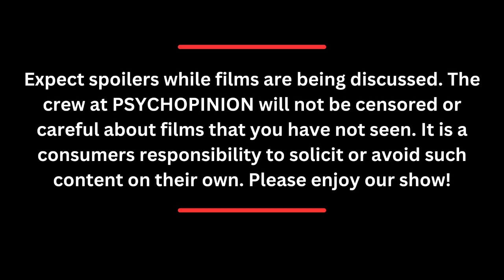TOPicLESS 2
This is episode 2 of a buy one get one free 2 episode week. The gang continues to talk about whatever is on their mind horror related and a little otherwise as well.